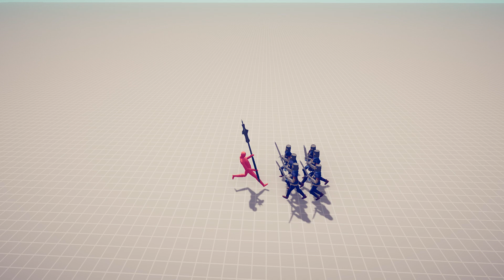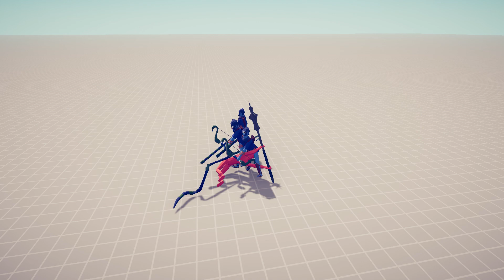NEW CRUSADER VS EVERY UNITS - Totally Accurate Battle Simulator TABS